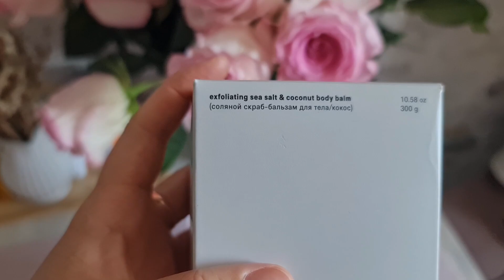🥳VLOG 2: День рождения, кофейня в Лахта-центре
9 сентября у меня был День рождения!🥳, и этот влог про мой день. Показываю кофейню в Лахта центре, и подарки.